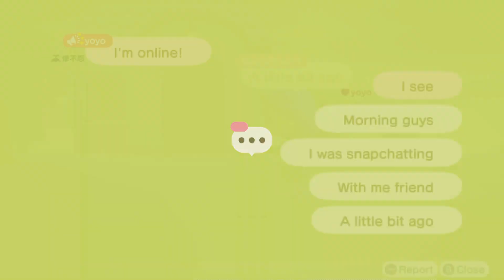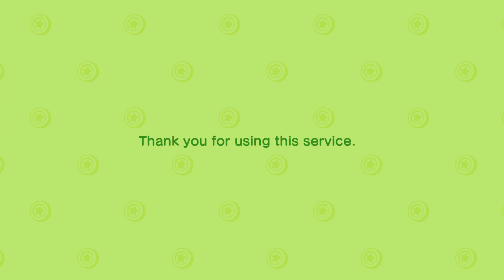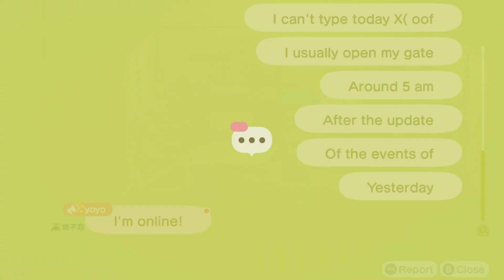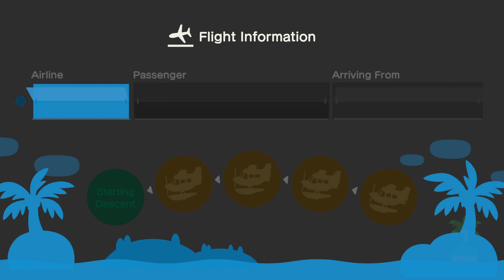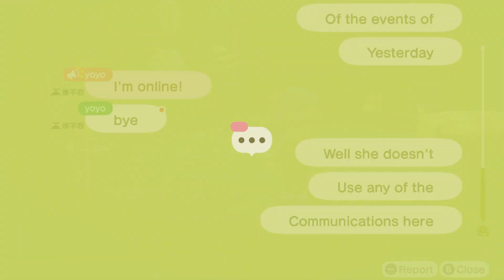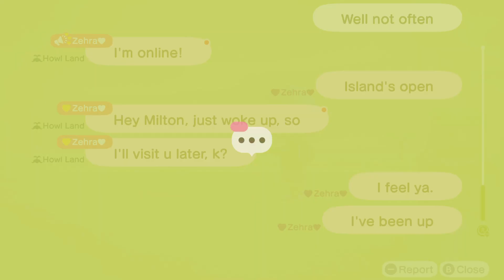Animal Crossing Day 2 Part 1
2nd Day of recording and I plan to do 2 or 3 parts each depending on what day it is. And in the end yes, I was organizing mostly Now my island looks more cleaner.